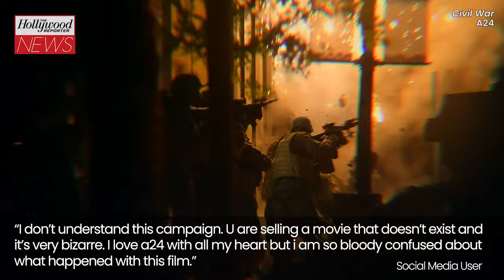New AI 'Civil War' Posters Cause Controversy | THR News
New marketing art shows epic 'Civil War' battle scenes. There's just one problem.